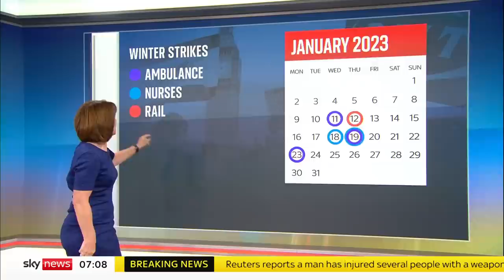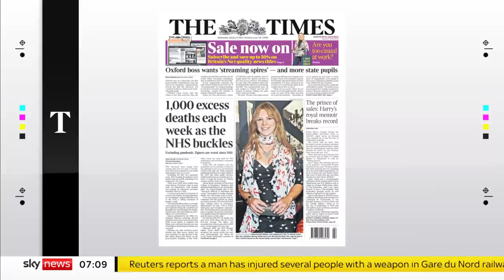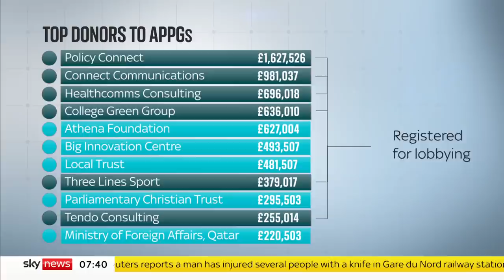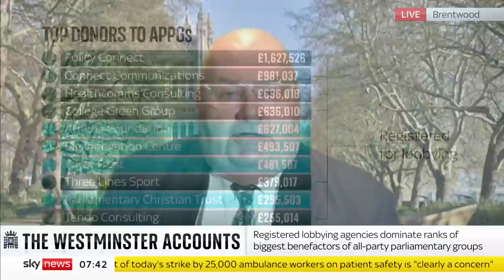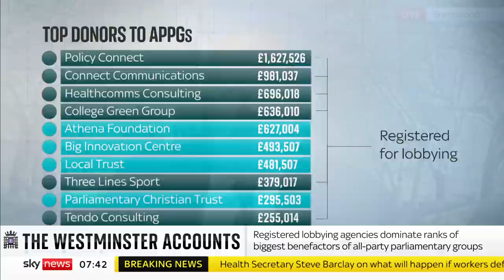Sky News Breakfast: Counter-terror police investigate Uranium package at Heathrow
This morning on Sky News Breakfast with Kay Burley:

- Investigation under way after a small amount of uranium was detected in a package that arrived at Heathrow Airport
- For the second time this month, ambulance crews go on strike. Sky News talks to a correspondent live on the picket line
- The Sky News investigation Westminster Accounts reveals that the majority of donations to MPs  have been from lobbyist groups.